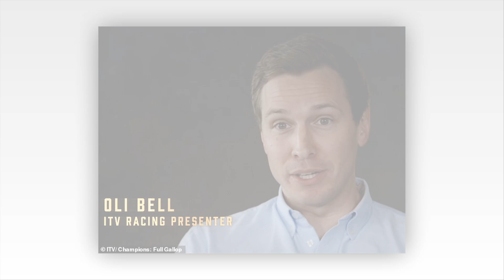Zara Tindall opens up about her 'hope and dreams' in a rare interview as she stars in new ITV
Zara Tindall opens up about her 'hope and dreams' in a rare interview as she stars in new ITV documentary

Zara Tindall has opened up about 'hopes and dreams' in horse racing in a rare interview.

The King's niece, 43, will appear in a new documentary giving insight into the final day of Cheltenham Festival, one of the UK's most anticipated horse racing-based events.

In a clip, exclusively obtained by Femail, Zara - a former Olympian -  tells ITV's Champions: Full Gallop: 'There's a lot of hopes. There's a lot of dreams people want to grab.
Everyone wants to have a win at Cheltenham, and Gold Cup is obviously the biggest.'

The former world eventing champion boasts a successful career in the field and was the first member of the Royal Family to win an Olympic medal as part of Team GB in 2012.

Her love of horses was passed down through the family, with her late grandmother, Queen Elizabeth II, famously having a strong connection with horse racing.

Zara, who is married to former rugby ace Mike Tindall, explained that when it comes to Cheltenham Festival, which takes place annually in March, 'there's a lot of hope, there's a lot of dreams to try and grab' for equestrians.
She explained that the Gold Cup, which is the final race of the event, is 'obviously' the most desirable trophy for equestrians.

It's a sentiment that ITV Racing Presenter Oli Bell echoed in the show, adding: 'The Gold Cup is the pinnacle of jump racing, it's the race that everyone wants to win'.

Known for her sporting prowess, Zara regularly attends equestrian events around the world, both as a formidable athlete when she is competing and as a trend-setting fashionista when she is a spectator.

ITV Racing Presenter Alice Plunkett discussed how the Gold Cup event on the fourth day of Cheltenham Festival attracts a range of celebrities.

Speaking on the show, she said: 'It's a meeting that attracts a lot of celebrities'. Alice jokingly added: 'Last year, I nearly fainted because I passed Idris Elba… [and] Zara and Mike Tindall are very much involved'.

Zara's illustrious riding career includes a gold medal at the European Eventing Championships in 2005 and a silver at the World Equestrian Games in 2006.

A love and passion for horses runs deep in the royal family, with the late Queen Elizabeth and Princess Anne learning how to ride from an early age.

Zara has also previously been crowned BBC Sports Personality of the Year and has been nicknamed the Royal Olympian.
Champions: Full Gallop is described as horse racing's answer to Drive to Survive, revealing a behind the scenes glimpse of the popular sport.

In addition to Zara, a host of other notable guests feature, including Harry Cobden, Sean Bowen, Megan Nicholls, and Ed Chamberlin.

It comes after Princess Eugenie shared a heartwarming social media post calling the Olympics 'one of the best things in the world' while crediting her cousin, Zara Tindall for her silver medal win in 2012.

The 34-year-old took to Instagram to recall her cousin, Zara Tindall's performance in the London 2012 games, where the equestrian took home silver for Team GB, saying it was 'one of her favourite memories'.

The mother-of-two affectionately referred to Zara as 'Z',  alongside the post where she shared several pictures from the games where she is pictured cheering alongside her sister, Princess Beatrice, 35.

In a gushing social media post, Prince Andrew's daughter wrote: 'The Olympics is one of the best things in our world.

'It’s such a special time watching superhuman athletes represent their countries, bringing people together and inspiring generations.
Not to mention, the best moment of all, watching my family win silver in eventing, goooo Z!

'Tag me in your Olympics pictures, I LOVE seeing them and resharing.'

In Eugenie's post, she shared a selection of pictures from the 2012 games where she and Beatrice can be seen clapping and cheering as they watch Team GB compete in the swimming at the games on home soil.

The young Yorks would have only been in their 20s at the time of the UK, with Eugenie aged just 22 and Beatrice aged 23.